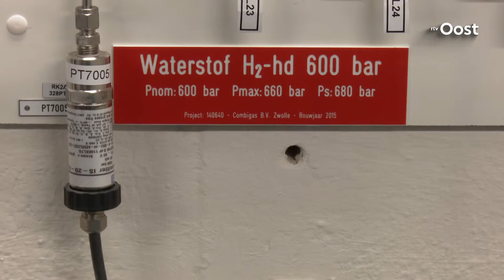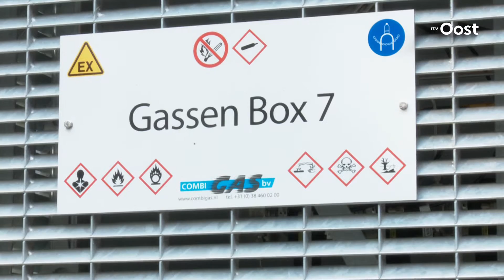Universiteit Twente opent vernieuwd HogeDrukLab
Experimenten met gas onder extreme druk zijn sinds kort mogelijk op de Universiteit Twente. En dat kan nergens anders in Nederland.